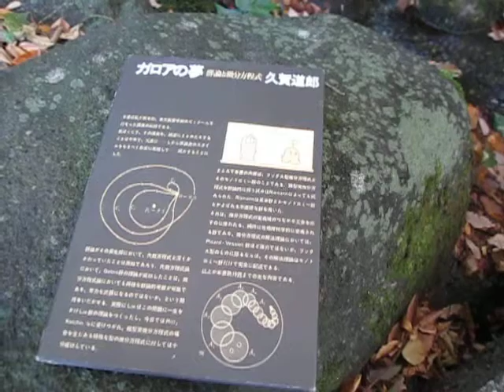散歩と読書：群論と微分方程式 （超音波システム研究所 ultrasonic-labo）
川の流れの観察技術

注：
くりかえし
　超音波と
　流体の変化（流れ、渦、波・・）を
　観察して

1年ぐらい経過してくると

音響流
一般概念

音響流は、
　または
　音場内の